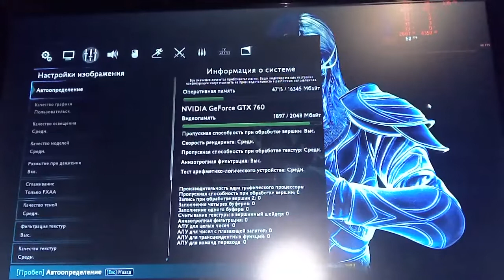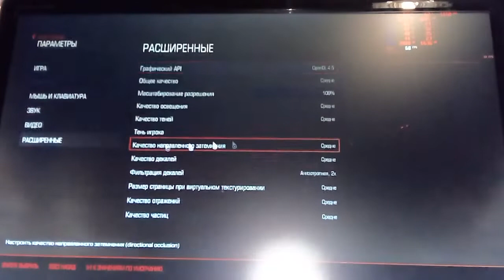Мини тест в играх GTX 760 с Aliexpress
Мини-тест в играх видеокарты ASUS GeForce GTX 760 DirectCU II 2GB GDDR5, купленной на Алиэкспресс. Тестировал ещё в 2019 году.

Железки в системнике:
* Процессор: Intel Core i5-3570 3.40ГГц (Turbo Boost 3.80ГГц);
* Оперативная память: Atermiter 2 x 8ГБ DDR3 1600МГц;
* Жёсткий диск: SSD Apacer Panther AS340 240 ГБ.